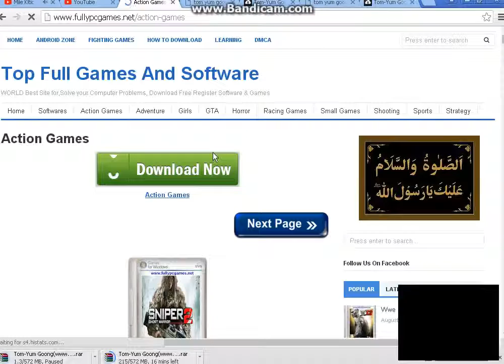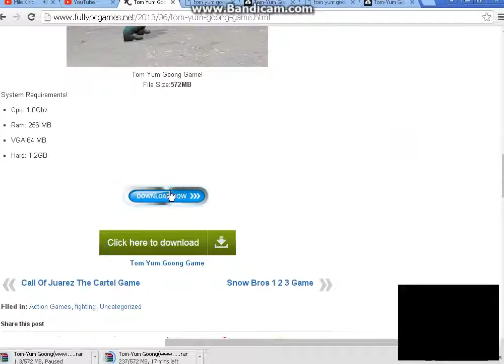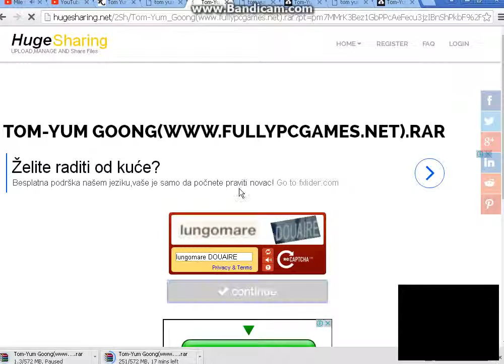Najbolja stranica za skidanje igrica